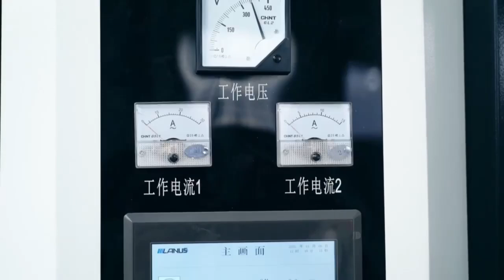Deburring Machine-to remove burrs, sharp edges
deburring machine is a specialized piece of equipment used to remove burrs, sharp edges, and other surface imperfections from metal, plastic, or other materials after they have been machined, cut, or formed. Burrs are raised edges or irregularities that can occur during manufacturing processes such as cutting, drilling, milling, or punching.